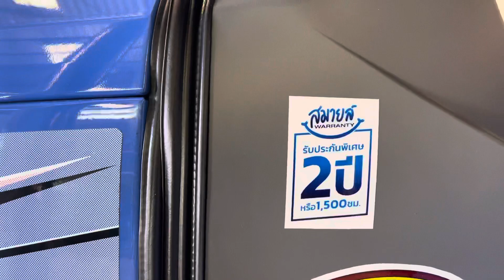รถไถอิเซกิ 42 แรง ติดตั้งกรองอากาศแบบเปียก iseki nt542aw เตรียมส่งมอบลูกค้า